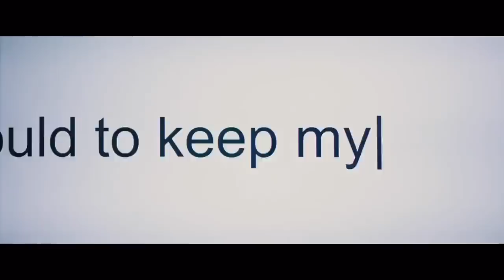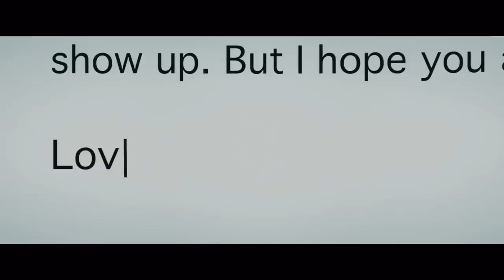Love Simon - Simon comes out to everyone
Production Companies
20th Century Fox
Temple Hill Productions
TSG Entertainment
Fox 2000 Pictures